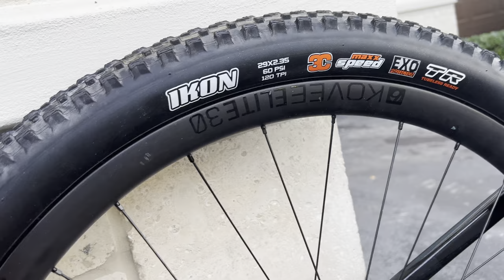2021 TREK TOP FUEL: Problemas con Bontrager XR3 , se rompieron por la mitad, instalamos MAXXIS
2021 TREK TOP FUEL: Problemas con Bontrager XR3 , se rompieron por la mitad, instalamos MAXXIS IKON 2.35 EXO SPEED